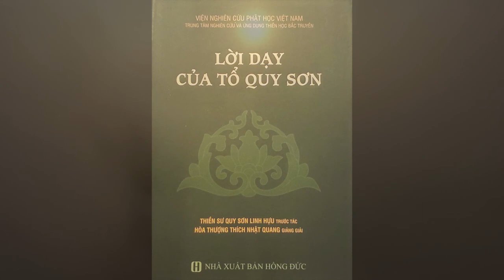5- Lời Dạy Của Tổ Quy Sơn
Lời Dạy Của Tổ Quy Sơn

Thiền Sư Quy Sơn Linh Hựu (Trước Tác)
Hoà Thượng Thích Nhật Quang (Giảng Giải)
Diễn đọc: Thích Nữ Hạnh Từ